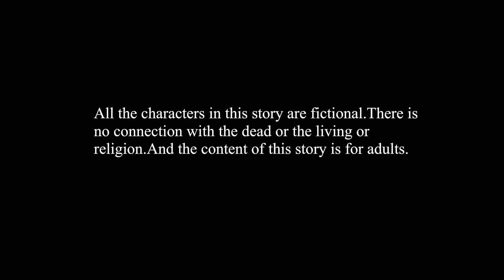কুদ্দুস ও বাকুর লড়াই|Cartoon story | Baku o kudduser larai |Rup kothar golpo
বন্ধুরা আমাদের আজকের গল্প কুদ্দুস ও বাকুর লড়াই আসা করি গল্পটা আপনাদের খুব ভালো লাগবে

 • Dramatic Orchestr...

🎵 Track Info:

Title: Earthy Crust by Jingle Punks
Genre and Mood: Cinematic + Dramatic

🎵 Track Info:

Title: Choose Your Path by Jingle Punks

🎵 Track Info:

Title: Believe It by Jingle Punks
Genre and Mood: Dance & Electronic + Dramatic

Watch:

 • Chase — Igor Khai...